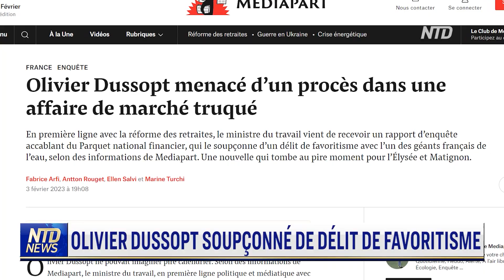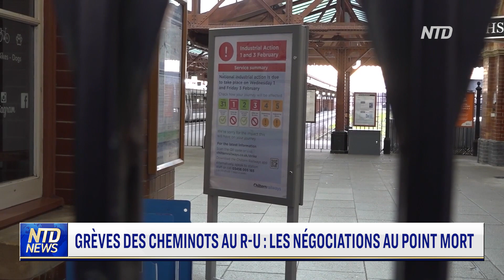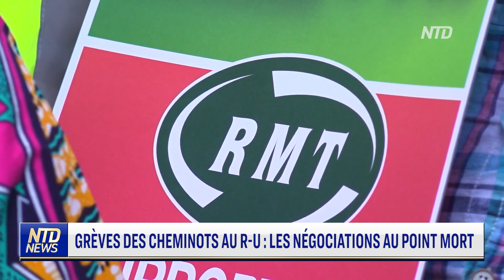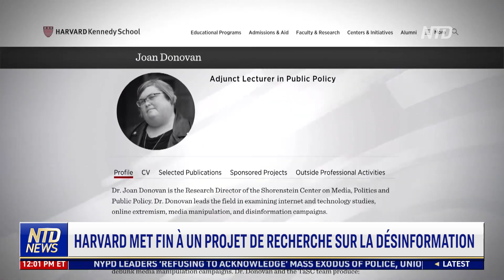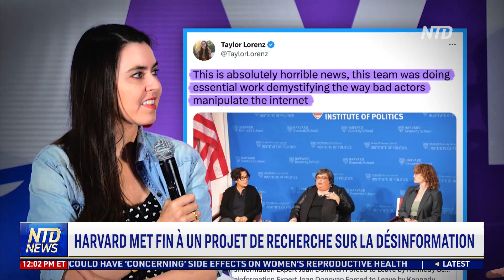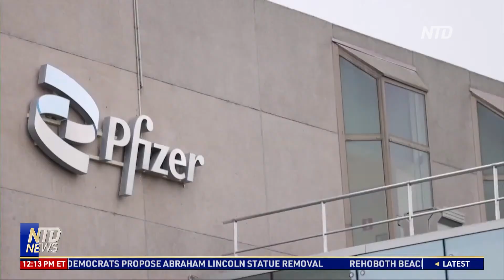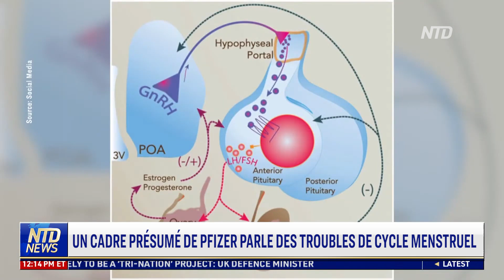Les USA accèdent à 4 bases militaires philippines ; Un cadre de Pfizer sur les troubles menstruels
00:00 NTD Actualités: 06//02/2023
00:05 Olivier Dussopt soupçonné de délit de favoritisme
01:58 La Turquie dénonce les fermetures de consulats sur son sol
03:18 Grève des cheminots au Royaume-Uni : les négociations au point mort
05:21 Le ballon “espion” chinois qui survolait les États-Unis a été abattu par l’armée
07:57 Les États-Unis obtiennent l’accès à 4 nouvelles bases militaires philippines
10:03 Harvard met fin à un projet de recherche sur la désinformation
11:51 Un cadre présumé de Pfizer parle des troubles de cycle menstruel
14:20 Espagne : une loi sur le bien-être animal crée la polémique